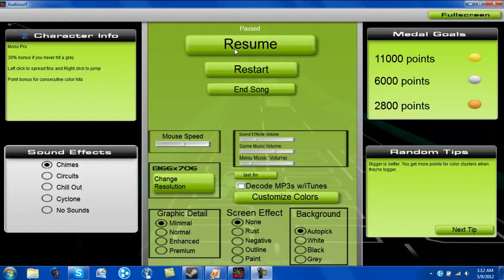Audiosurf SSB Break the Targets Melee Music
I really like this break the targets music.